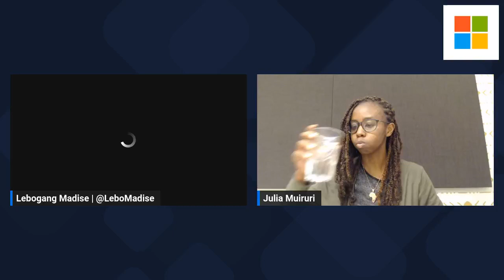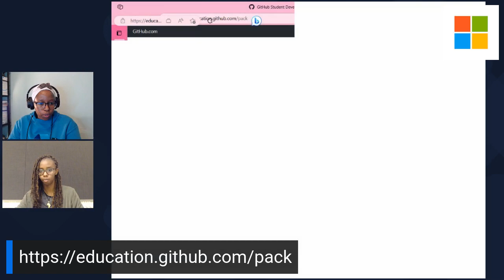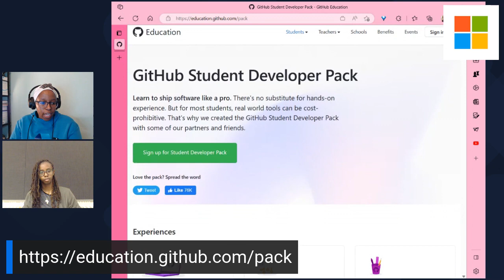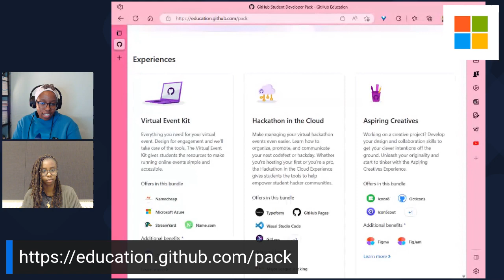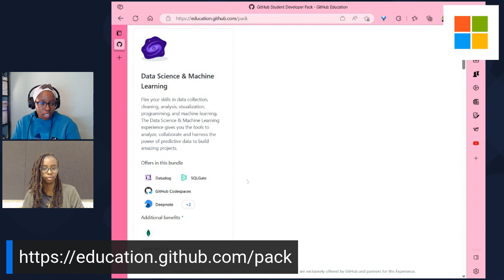From Student Ambassador to Microsoft Cloud Developer Advocate: Julia's Inspiring Journey!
🎙️ Join us in this captivating interview as we dive deep into the remarkable transformation of Julia, an exceptional talent who started her career as a Microsoft Learn Student Ambassador and now thrives as a full-time employee at Microsoft. 🚀💼

Delve deep into her inspiring transformation as we uncover the secrets behind her success.

00:00 Introduction
00:57 Microsoft Learn Student Ambassador Program
01:37 My Role as a Microsoft Cloud Advocate
02:11 Education Background
04:36 Why Developer Productivity matters
06:06 Enrolled in a Tech Class, a happy accident
06:47 Technology embedded in every industry
07:32 Technological Innovation in Health Industry
08:00 Passion for Medicine and Tech
10:24 Personal Attributes
11:21 Being a Student Ambassador = industry experience
19:57 Fusion Development
30:30 Connect with us online